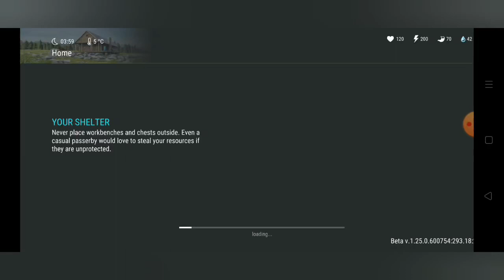These Raiders Tried to Attack me But Thy Failed| LDOE Raid виктория24